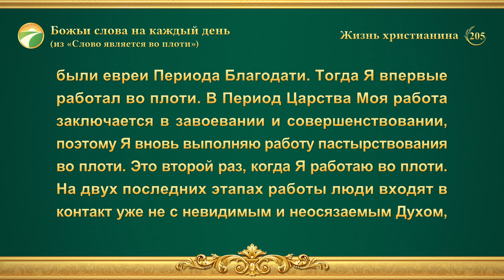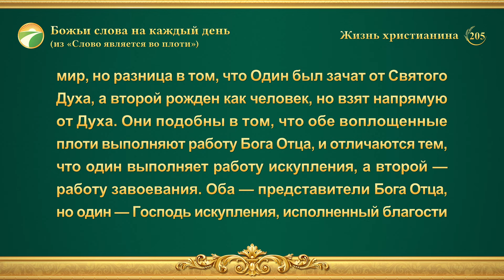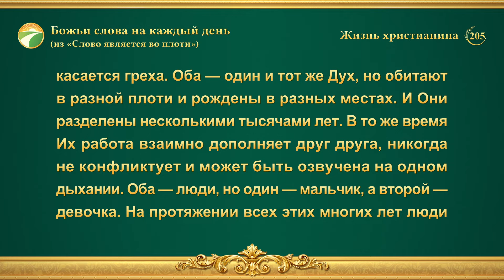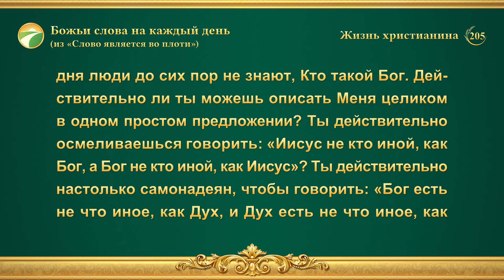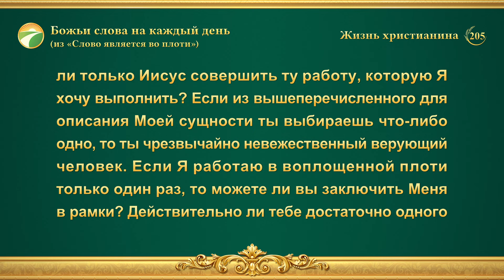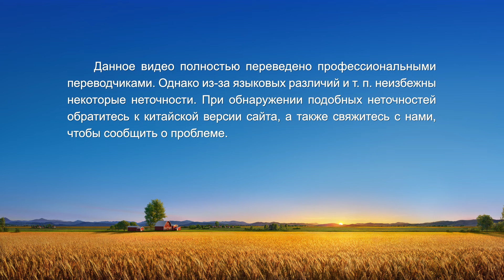Божьи слова на каждый день: Познание Божьей работы | Отрывок 205